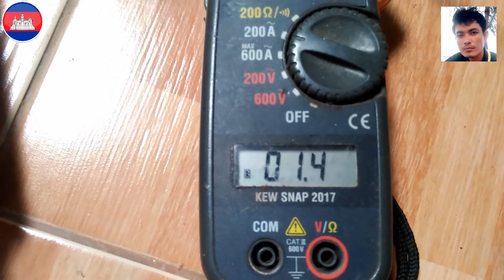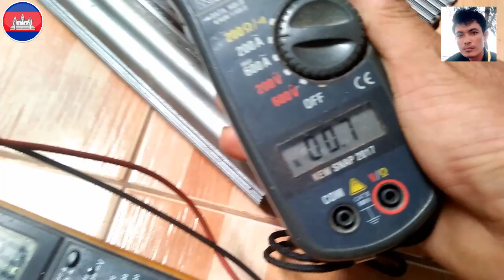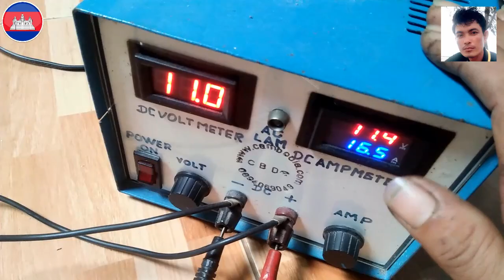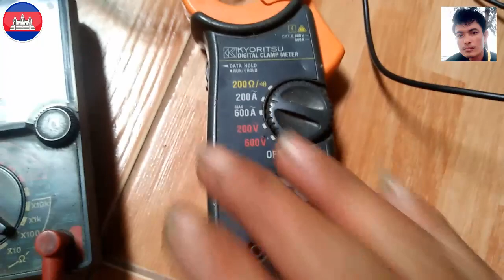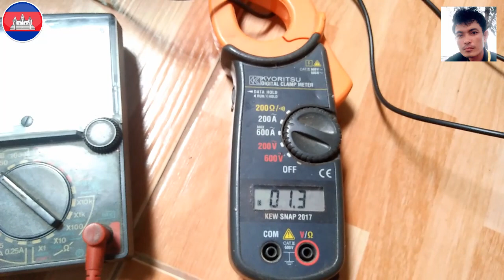ភ្លើងវិលជំដោយមិនប្រើម៉ូទ័រ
នេះខ្ញុំបានសាកម្យាងទៀតសាកមើលតើវាអាចទៅបានទេហើយស្រាប់តែវាអាចកើតទៅបានមែនបងប្អូនយើងត្រូវធ្វើដំបញ្ចូលអាគុយអោយAhវាច្រើនដឹងតែបានហើយបាទចាំខ្ញុំសាកសិនហើយខ្ញុំនឹងធ្វើវីដេអូចែករំលែកអោយបងប្អូនសាកធ្វើដែ
បាទអគុណ